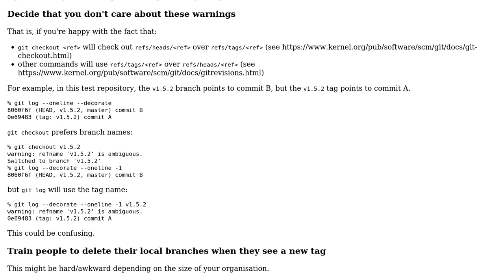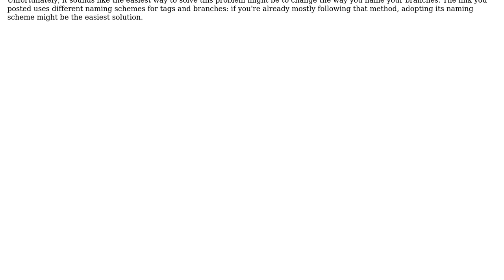In git, is it a bad idea to create a tag with the same name as a deleted branch?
Software Engineering: In git, is it a bad idea to create a tag with the same name as a deleted branch?

With thanks & praise to God, and with thanks to the many people who have made this project possible! | Content (except music & images) licensed under CC BY-SA | Music | Images & others | With thanks to user tommarshall user mastahu user benj and the Stack Exchange Network Trademarks are property of their respective owners. You are responsible for your own actions.